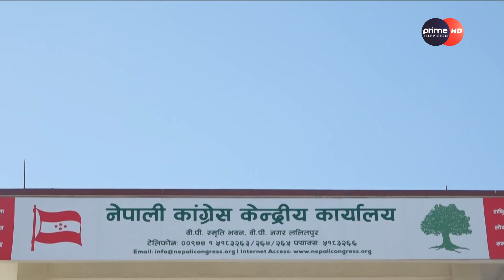कांग्रेसमा सत्ता गुमाएको छटपटी, अहिलेको सरकार नटिक्ने दाबी